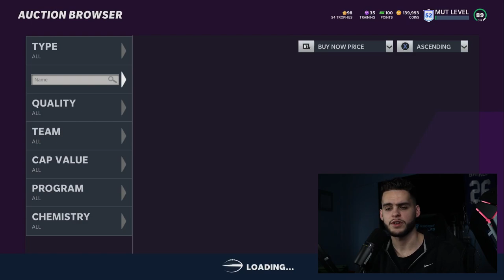THE MOST OVERRATED PLAYERS IN MADDEN 21 RIGHT NOW! THE CARDS YOU SHOULD SELL NOW!